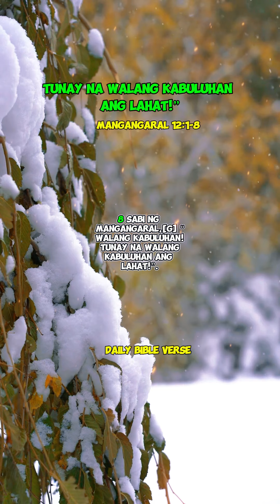Tagalog Daily Word of God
👇Old Testament Books👇
Genesis,
Exodus,
Leviticus,
Numbers,
Deuteronomy,
Joshua,
Judges,
Ruth,
1 Samuel,
2 Samuel,
1 Kings,
2 Kings,
1 Chronicles,
2 Chronicles,
Ezra,
Nehemiah,
Esther,
Job,
Psalms,
Proverbs,
Ecclesiastes,
Song of Solomon,
Isaiah,
Jeremiah,
Lamentations,
Ezekiel,
Daniel,
Hosea,
Joel,
Amos,
Obadiah,
Jonah,
Micah,
Nahum,
Habakkuk,
Zephaniah,
Haggai,
Zechariah,
Malachi,
👇New Testament Books👇
Matthew,
Mark,
Luke,
John,
Acts,
Romans,
1 Corinthians,
2 Corinthians,
Galatians,
Ephesians,
Philippians,
Colossians,
1 Thessalonians,
2 Thessalonians,
1 Timothy,
2 Timothy,
Titus,
Philemon,
Hebrews,
James,
1 Peter,
2 Peter,
1 John,
2 John,
3 John,
Jude,
Revelation,